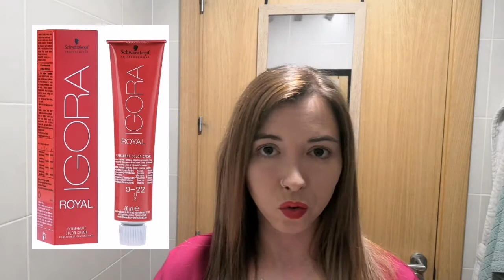Teñirse en casa. Retoque de raices y canas sencillo en casa. ¡TINTE MARAVILLOSO!tintepelo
Hola, hoy os traigo un vídeo donde os muestro cómo me retoco las raices y canas en casa.
Utilizando un tinte MARAVILLOSO Y ECONOMICO

Agua oxigenada

Plancha ghd gold: